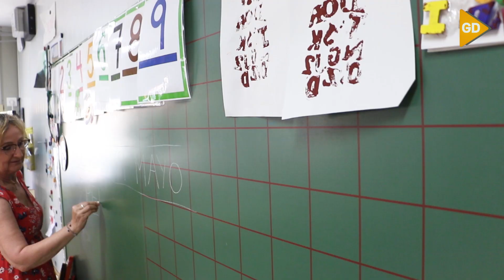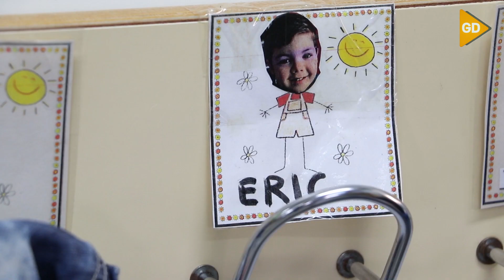El niño de cinco años de Vegas de Genil que destaca en el ajedrez andaluz